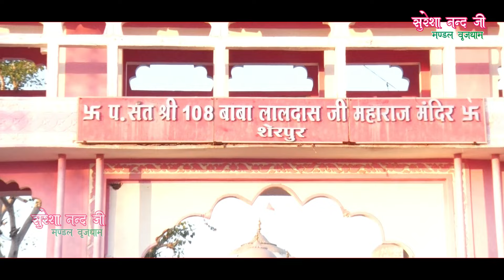BABA LALDAS BHAJAN | BABA LALDAS MELA 2024|LALDAS NEW BHAJAN|suresa nand ji bhajanसुरेशा नन्द जी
आयो लालदास जी को मेला |BABA LALDAS BHAJAN | BABA LALDAS MELA 2024|LALDAS NEW BHAJAN|suresa nand ji bhajanसुरेशा नन्द जी |

Presents - suresa nand ji mandal brijdham
Song - Aayo Laldas ji ko Mela
Singer - Suresa nand Ji - 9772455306, 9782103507
Audio - BSB Studio Jaipur
Video - Balram Saxena
Camera -Balram Saxena
Aditing - Balram Saxena Mo. 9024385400